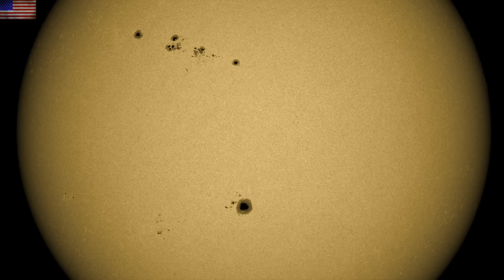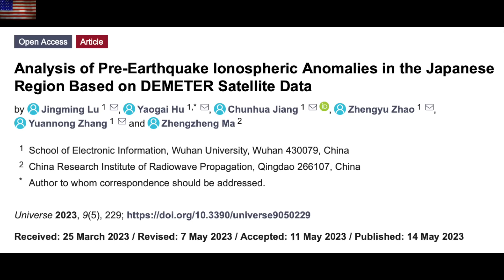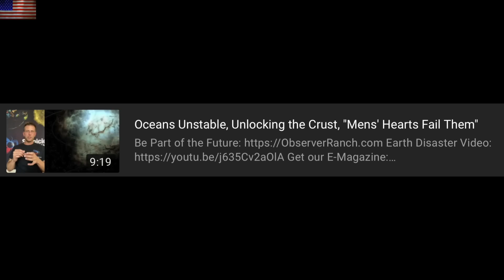Super Typhoon, Coronal Hole, Heinrich Layers | S0 News May.23.2023